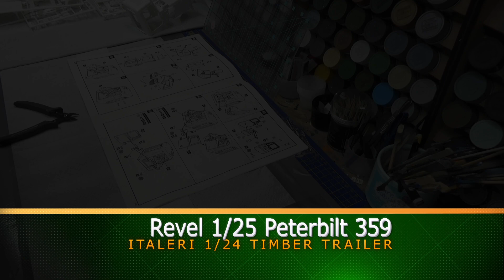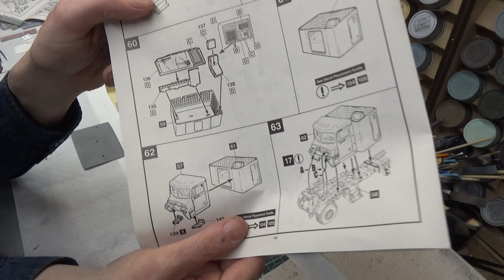Revel 1/25 Peterbilt 359 build - Part 1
Video build series of Revel's 1/25 Peterbilt 359 + Italeri's 1/24 Timber Trailer.

Part 1 of this build series